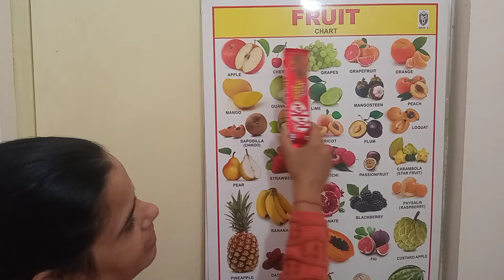Learn fruits name in English for kids || फलों के नाम अंग्रेजी में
How do you learn fruit names for kids?
What can I teach my kids about fruits?
How do you introduce fruit to kids?
What is the English name of all fruits?
Fruits name for Class 1
Fruits name for kids
Easy fruits name for child
Vegetables name
Fruits name for nursery class
100 Fruits Name
fruits name in english
fruits name
learn fruits
fruits
learn fruits name
fruit name
fruits name in tamil and english
learn fruits names in tamil
fruits names in tamil and english
fruits names
fruit names
fruits for kids
learn fruit names in tamil
fruits name in tamil
learn fruits name tamil
10 fruits name in english
all fruits name in english
learn fruits in tamil
फलों के नाम याद करें
सभी फलों के नाम बताओ
फल कितने प्रकार के होते हैं।
फलों के नाम हिंदी और अंग्रेजी में चित्रों के साथ
10 फलों के नाम
फलों के नाम याद कैसे करें
फलों के नाम को कैसे याद करें
फलों के नाम इमेज के साथ
learn 15 fruit names ||
 15 फलों के नाम याद करें
फलों के नाम हिन्दी एवं अंग्रेजी भाषा में
बच्चों को फलों के नाम याद करनें का तरीका
लिखकर फलों के नाम यार करें
बच्चो को फलों के नाम कैसे याद कराए,grapes.
lime.
lemon.
cherry.
blueberry.
banana.
apple.
watermelon